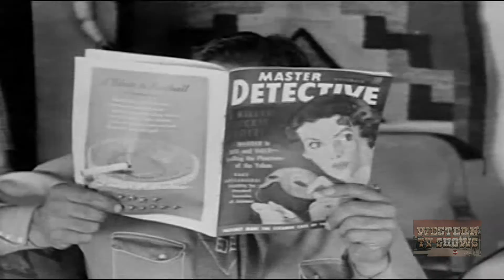Riders of Whistling Skull (1937) | Full Movie | Robert Livingston | Ray Corrigan | Max Terhune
Watch Riders of Whistling Skull (1937) Full Movie on Action & Adventure TV Shows

A supernatural western! The Three Mesquiteers accompany an archeological expedition to a lost Indian city of gold called Lukachuke.

Director: Mack V. Wright
Writers: Oliver Drake, John Rathmell
Starring: Robert Livingston, Ray Corrigan, Max Terhune ㅤ